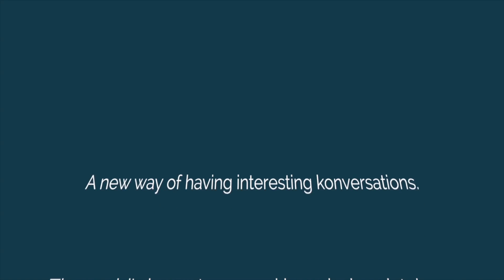Do what you love and you never work a day in your life - Meet Andrew Klein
Meet Andrew Klein (Film Editor & Producer, Entrepreneur, Musician, and Traveler)

Konversai is a social conversation platform for sharing knowledge and connecting people one-on-one via live video with anyone, anytime, anywhere, about anything.

Join and share your knowledge with others (earn, donate or free)! Everyone has a place on Konversai.